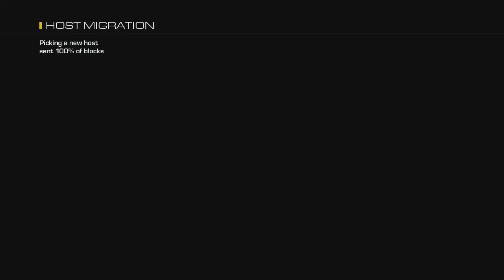Late Night Ramblings (Thanks for the Support) |CoD Ghosts Game Play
Hey guys, just a quick game on Overlord using the Remington.  This gun is a beast.  I haven't found many guns that aren't, honestly.  This is just a late night rambling video I made at like 4am. Enjoy!  Thank you all for the support!